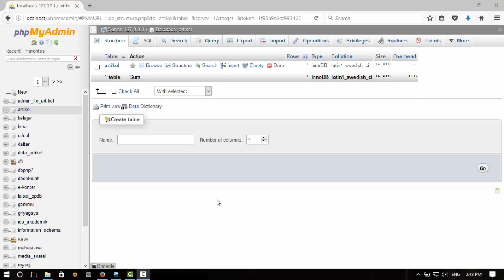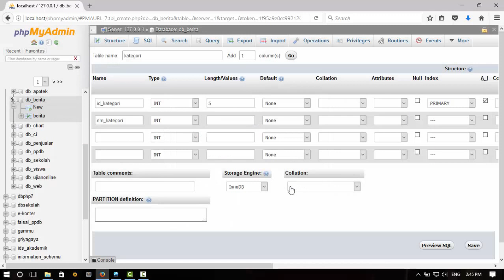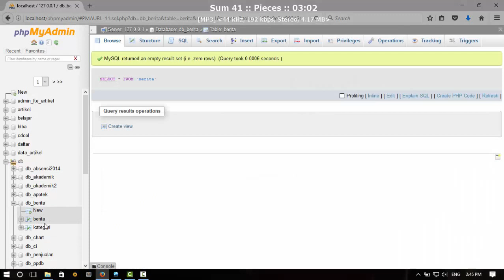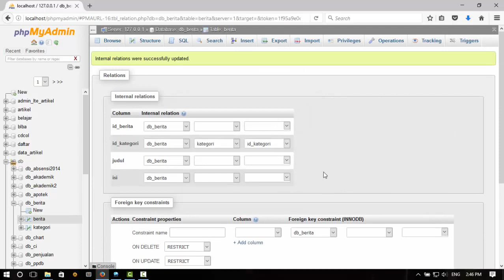How to Make Foreign Key on Xampp Mysql Database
How to Make Foreign Key on Xampp Mysql Database. How to Make Relations on mysql database with xampp